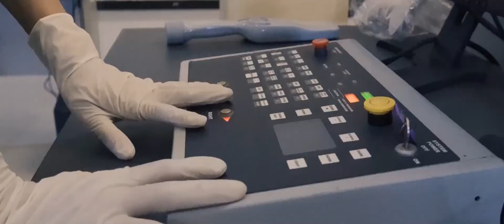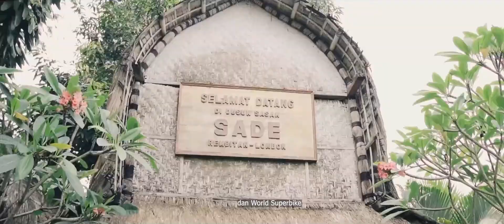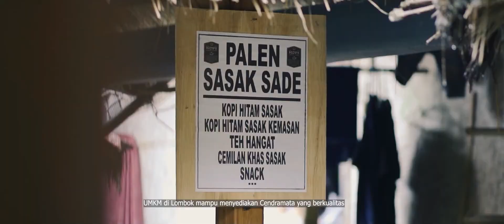DORNA SPORTS , FIM & BAMSOET at Mandalika Circuit with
The new Indonesian track, on the Island of Lombok, is on course to welcome MotoGP™ and WorldSBK.
DORNA SPORTS & FIM Visiting Mandalika Circuit with  Indonesian Motorcycle Association (IMI) chaired by Bambang Soesatyo.

Following the TISSOT Grand Prix of Doha, representatives from the Fédération Internationale de Motocyclisme (FIM) and Dorna Sports have undertaken an inspection of Mandalika International Street Circuit on Wednesday, 7th of April 2021. The visit to Lombok, where the circuit is under construction, was made by FIM Grand Prix Safety Officer Franco Uncini, Dorna Race Direction Representative Loris Capirossi and Dorna Sports Managing Director Carlos Ezpeleta in order to assess the progress made on the remarkable site.

During the inspection process, the representatives of the FIM and Dorna Sports, who were welcomed by President Director of PT Pengembangan Pariwisata Indonesia (Persero) or Indonesia Tourism Development Corporation / ITDC Abdulbar M. Mansoer and Chief Executive Officer (CEO) of Mandalika Grand Prix Association (MGPA) Ricky Baheramsjah, were impressed by the evolution of the project as well as the safety standards implemented.

The target remains for the new Mandalika International Street Circuit to host the MOTUL FIM Superbike World Championship on the 14th of November 2021. However, due to the ongoing COVID-19 pandemic, all parties involved agreed to hold the first FIM MotoGP™ World Championship Grand Prix at the track in the first part of the 2022 season, in principle during March.

"The visit to Lombok was very successful and we can confirm that the Mandalika International Street Circuit will be one of the most important venues of the calendar in the future. We also know that the fans from Indonesia will attend massively and the GPs will become one of the most iconic ones of the whole season. Indonesia is a key market, not only for Dorna but for all the stakeholders of the Championship", commented Carmelo Ezpeleta, Dorna CEO.

We just can't wait.. what about you guys?

2021 Production by Autos Art ID
Client CRK PICTURES in Association with IMI TV
Shot & Edit by Sam

AUTOS ART is Photography specialization in the field of Automotive Culture and Motorsport. Besides that we also often help or provide a project for enthusiast video maker.
Our services range from personal photography to company documentation, creating concept from pre to post production to create a well desired moments.

Best Regards
Adhisamya Wirayatna®
without the prior written permission of the publisher (AUTOS ART ID or CRK PICTURES ), except in the case of brief quotations